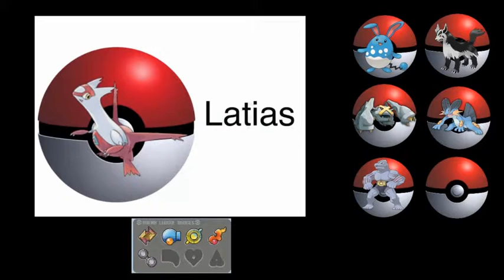Pokemon Alpha Sapphire Day 18